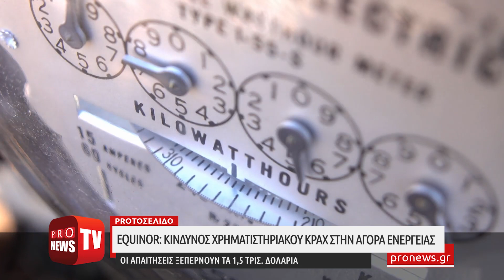Equinor: Κίνδυνος χρηματιστηριακού κραχ στην αγορά ενέργειας – Μας πάνε στην άβυσσο